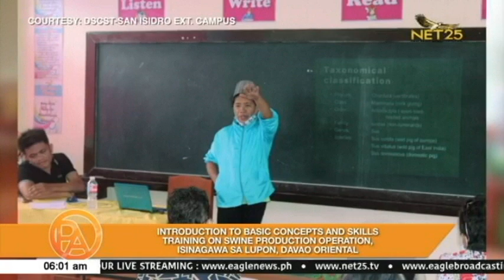Introduction to Basic Concepts and Skills Training on Swine Production